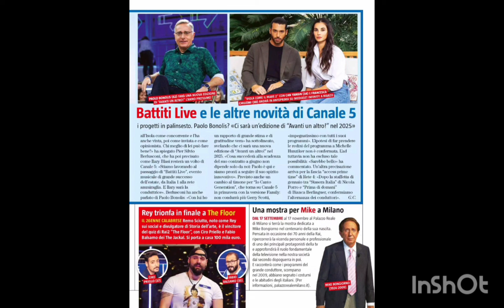Can e Francesca saranno premiati al Medyaset Infinity a marzo#canyaman